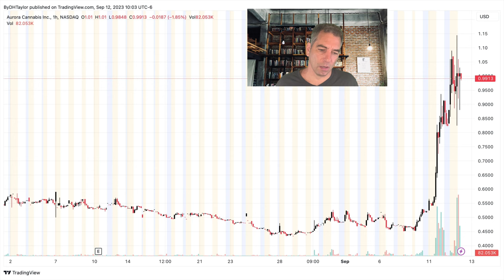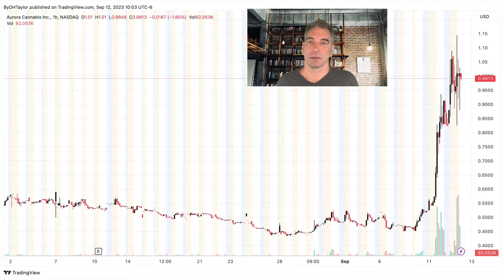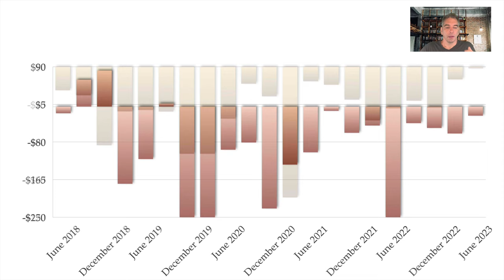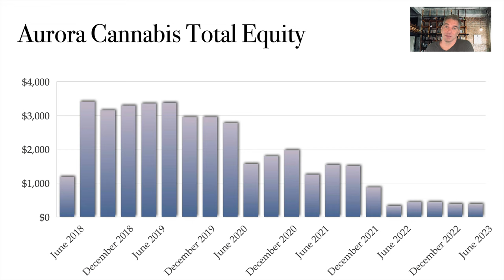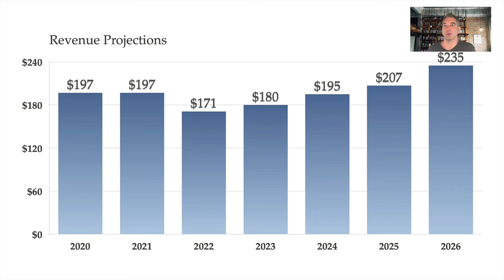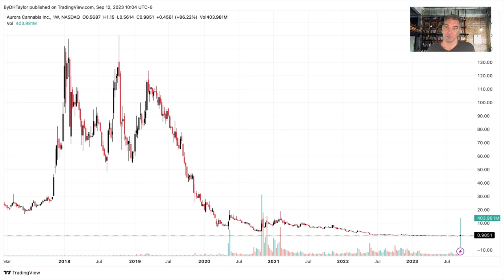Aurora Cannabis ACB stock Soars and why ACB stock will keep going up.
Aurora Cannabis ACB stock has soared the past few days on repayment of convertible debt.  This ensures that ACB stock will not be diluted in the future for earnings and revenue.  In the meantime, Aurora Cannabis ACB stock is setting itself up to continually move higher as ACB stock has just hit record revenue, is turning a corner with EBTIDA revenue and with future revenue for Aurora Cannabis ACB stock net earnings positive is around the corner.  ACB stock analysis entails searching through to understand why ACB stock has soared and is Aurora Cannabis ACB stock a good buy?